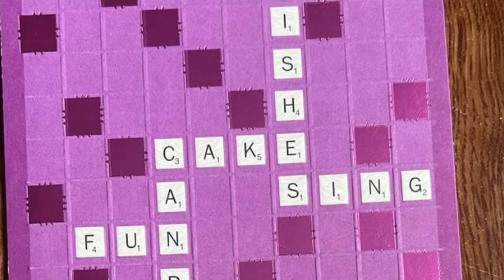Greeting Card CAL 2024 hosted by Lisa ​⁠@HappytohookCreations88 | April 2024 Entry 💜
Hello Friends, Sharing with you today my April 2024 Finished Crochet Project/Entry for Lisa’s Greeting Card CAL 2024.

Crochet Project: Crochet Granny Squares Blanket

Crochet Blanket will be donated to charity.

Love, Your Friend, Taralynn 💜💕

Extra Ways You Can Support My Crochet & Volunteer Work, My YouTube Channel, & Crochet Blog:

Amazon Wish List:

I only ask if you do them that you please give me credit for my patterns and designs, thank you!***